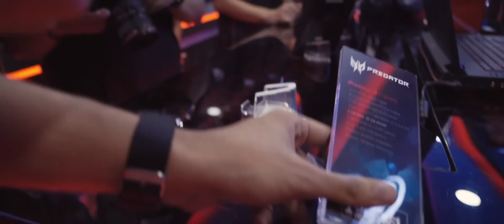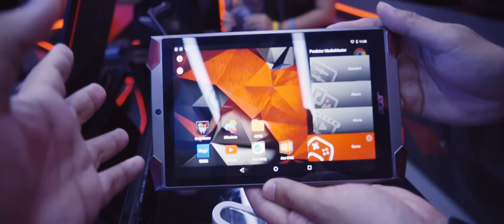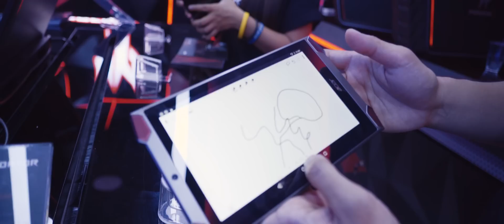TAG VLOG - Peluncuran ACER PREDATOR STORE Pertama di Indonesia!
TAG VLOG!!
Kali ini kita diundang ke Peluncuran ACER PREDATOR STORE Pertama di Indonesia di Mangga Dua Mall! Yuk kita saksikan bareng! :D

ADD FACEBOOK Tara Arts Game (Official)!! :D

FOLLOW TWITTER KITA!! :D

Song by Paradise Fears - MMMBop (Hanson Cover)